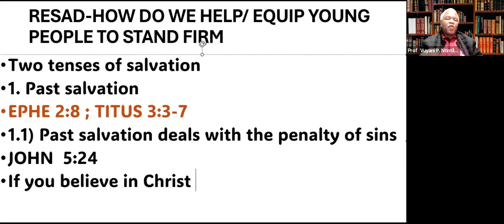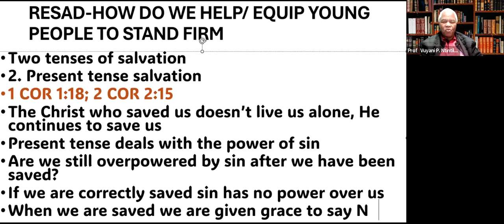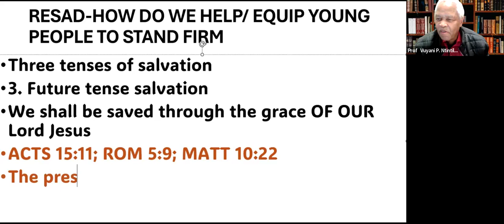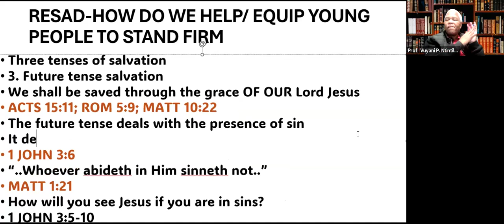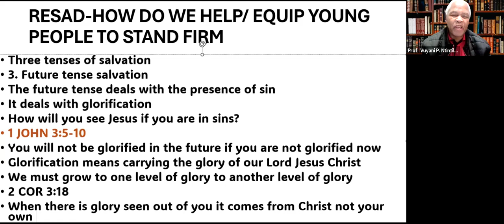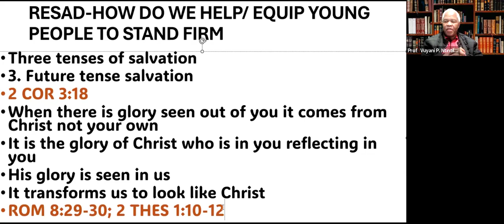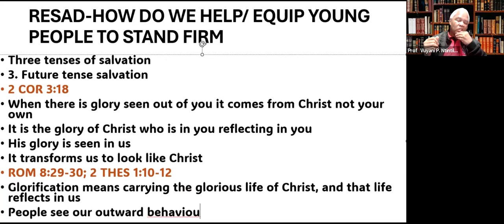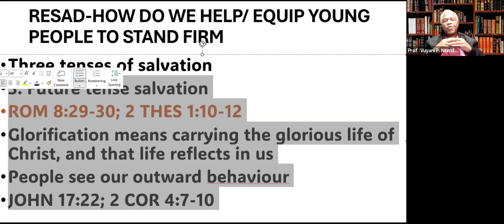Closing Theme Talk Message || Standing Firm || RESAD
For more content:
Facebook (Page name: Professor Vuyani P. Ntintili)